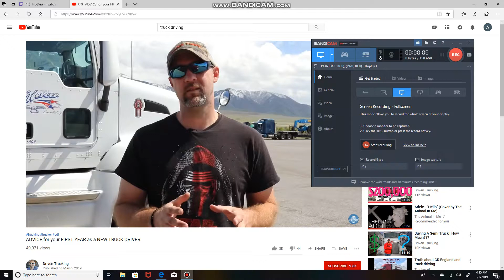ADVICE for your FIRST YEAR as a NEW TRUCK DRIVER